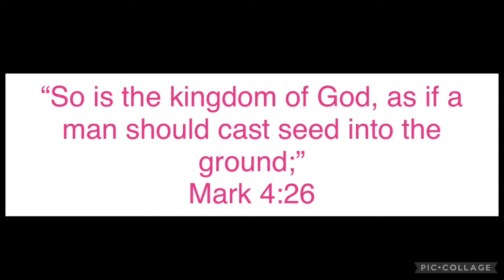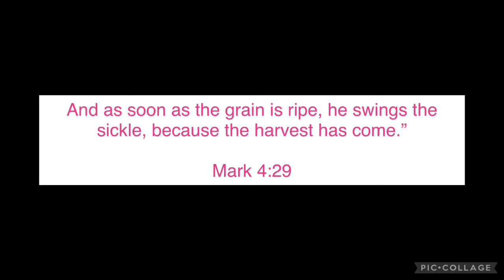Why you can’t teach God’s Love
Ask Rhonnie is a channel devoted to sharing practical answers to your questions about Christianity. In other words, Practical Apologetics anyone can understand. I’m your host, Min. Rhonchell Williams (but you can call me Rhonnie). I’m passionate about seeing people overcome false doctrines, poorly interpreted scriptures, and plain ‘ol religiosity that keeps us from a true relationship with The Father.

If you would like to help us create even better content please consider supporting the channel.

Got a question? Ask in the comments below and your question might be answered in the next episode. Use the hashtag